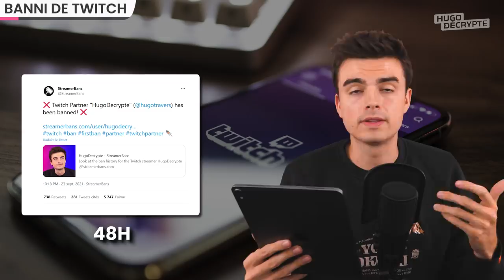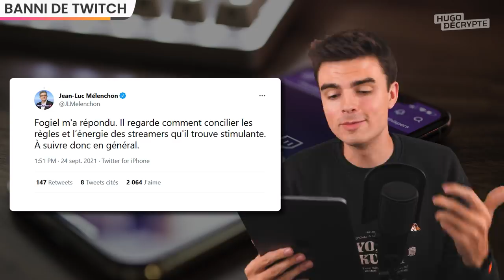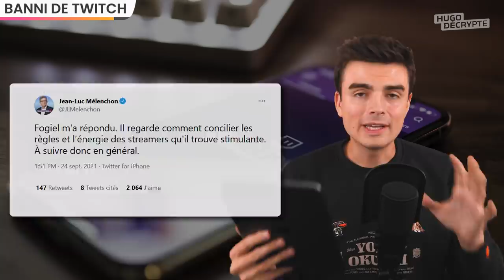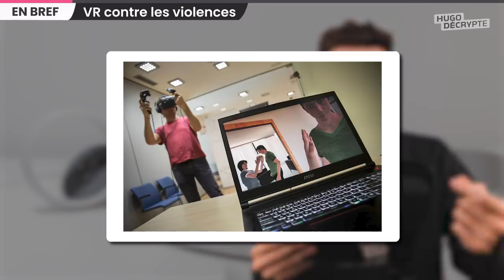Je suis banni de Twitch 48h, tensions France - USA, fin de vêtements à fourrure… Actus du jour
(également disponible sur Apple Podcast, Deezer, etc)

SOMMAIRE

00:00 Sommaire
00:44 Tensions France/États-Unis
05:24 Banni de Twitch
09:47 VR contre les violences
10:49 Arrestation de Puigdemont
11:44 Greta Thunberg à Berlin
12:44 Arrêt de la fourrure
13:14 Débat du jour

SOURCES

FRANCE-ETATS UNIS

RÉALITÉ VIRTUELLE

CARLES PUIGDEMONT

GRETA THUNBERG À BERLIN

FOURRURE ANIMALE KERING

​Écriture : Blanche Vathonne - Paul Bonnaud - Manon de Cabarrus - Hugo Travers
Montage : Camille Paulet - Stanley Duplan